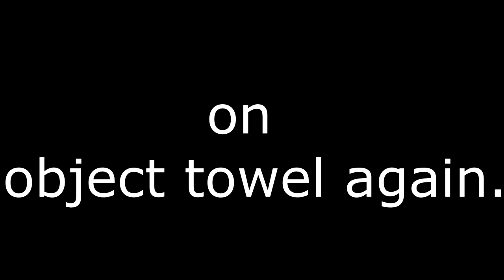OTA 13B: infiltrating the fortress